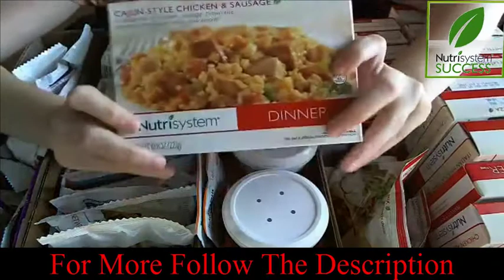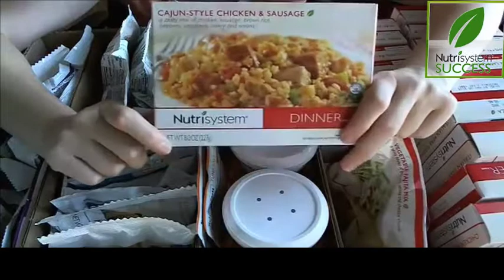nutrisystem Food Review 2017, How Do they Taste of Nutrisystem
Here I share How i Lost 7lbs in 7 days Fast 5 - Nutrisystem meal review 2023

Ready to start your own journey? See Your health scale